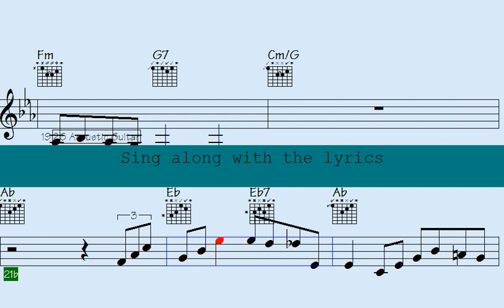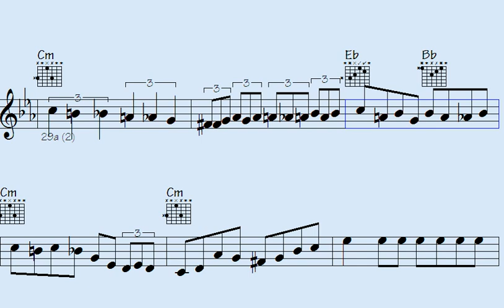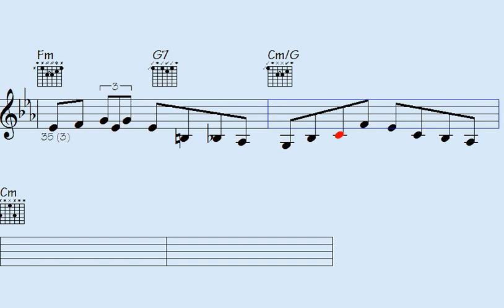🎻🎹Hire a Personal Music Tutor NOW & Master Violin Piano Licks for Studying in 2024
Thanks for supporting my data file hosting/maintenance, here's the link to check out all data of this song: Recalled Heroes (music sheet notation - transposable solos/licks in midi file - video to play along...)

l2k 121-173